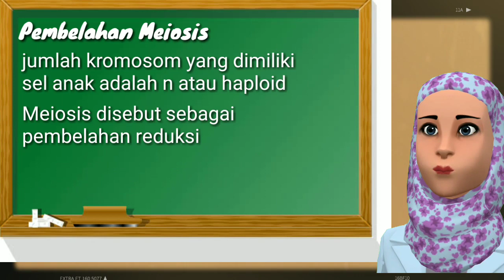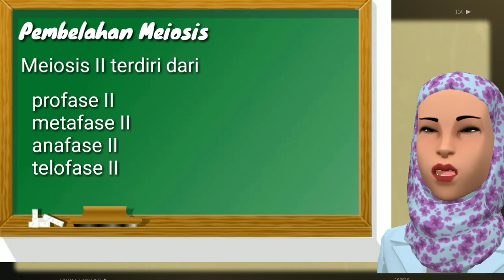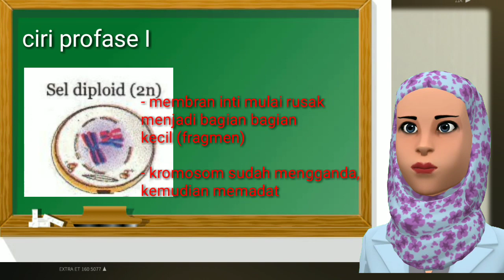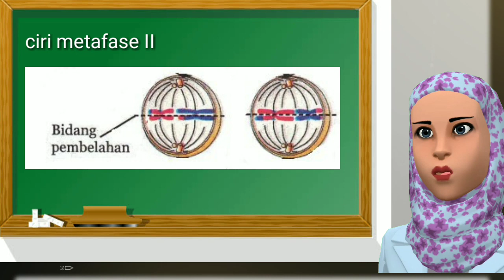Pembelahan Meiosis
Video pembelajaran materi pembelahan sel secara meiosis untuk kelas IX